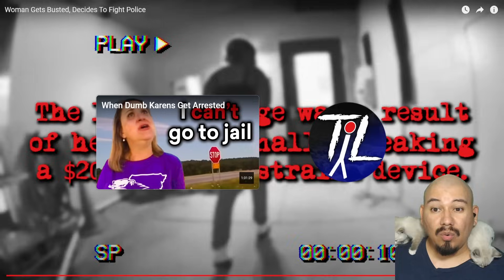This Woman Gets Busted, Decides To Fight Police - Reaction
Welcome to a Ineedafixx TV reaction video. This Woman Gets Busted, Decides To Fight Police - Reaction
My police reaction videos include: crime videos, criminal confessions, dui arrest videos, criminal interrogations, emergency responder, police brutality, also wild police moments, body cam footage, law agencies, dui lawyers and everyone's favorites like  justice served, justice reactions and funny criminal arrests.

Ineedafixx Tv Reacts to This Woman Gets Busted, Decides To Fight Police - Reaction